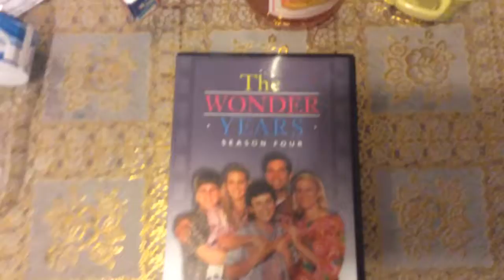The Wonder Years season 4 DVD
A look at the season 4 DVD of the wonder years